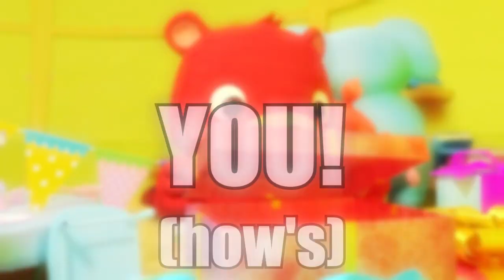Yan - Ozzy X Division X IMPress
​SONG MADE BY: @ObeseOzzy
FEATURES:@Sub2Division @IMPressChannel
VIDEO BY: @StopDropDash